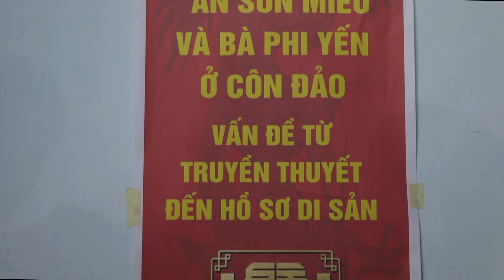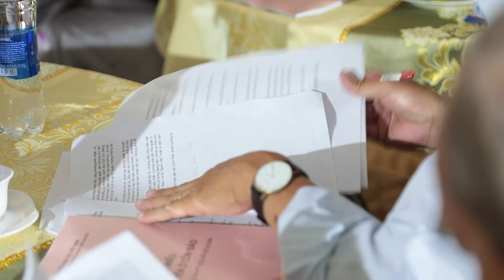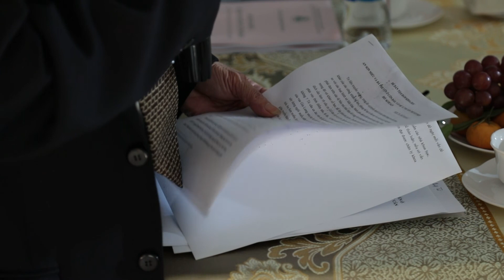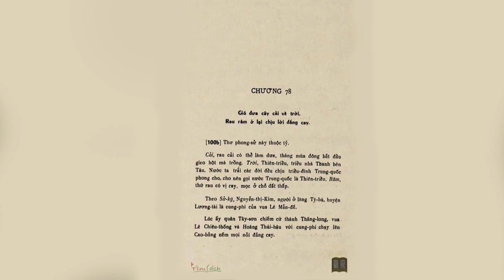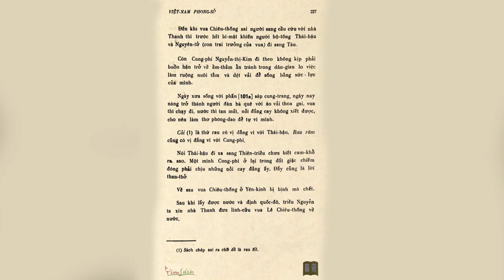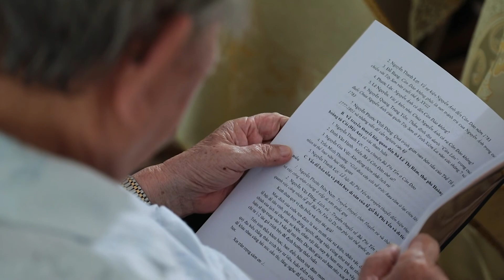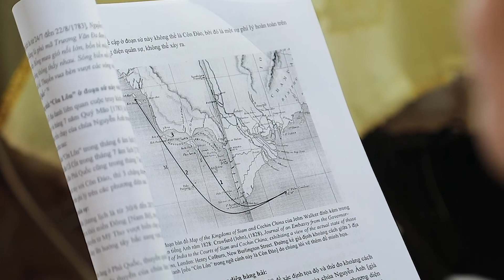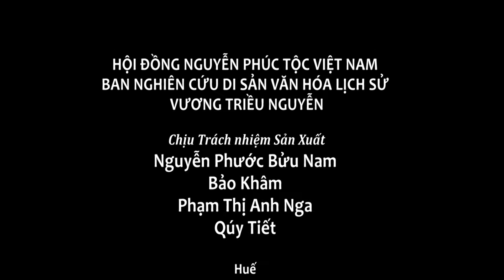2 AN SON MIEU PHAN 1